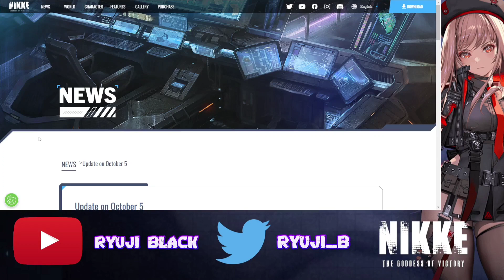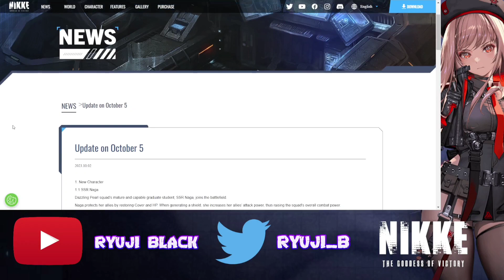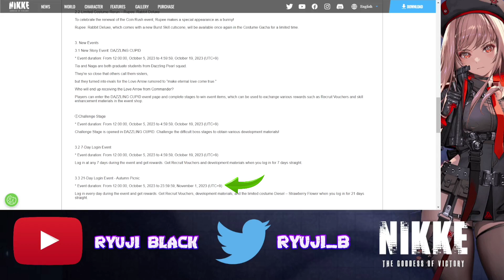¡¡VAYA SORPRESA!! - ¿Se VIENE una WAIFU HALLOWEEN antes de ANIVERSARIO? | Goddess of Victory NIKKE